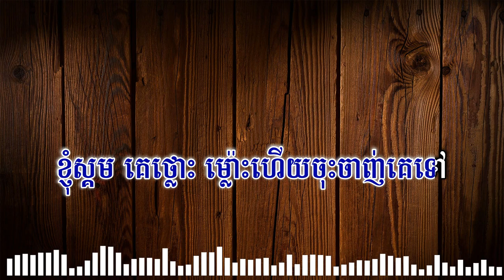ខុសអស់ ភ្លេងសុទ្ធ | Khos Os [ Karaoke Plengsot ]